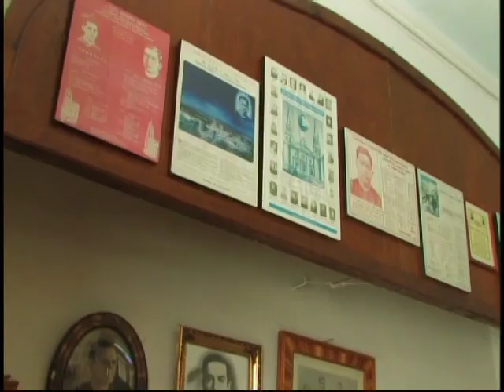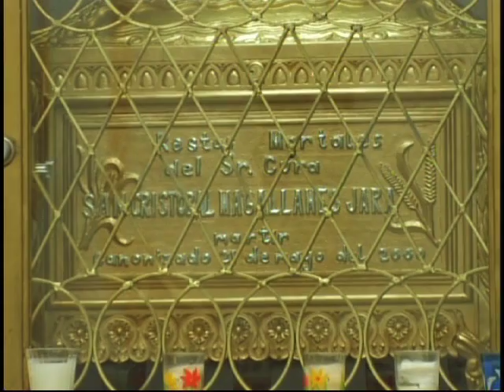totatiche parte 1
De Kiosko en Kiosko